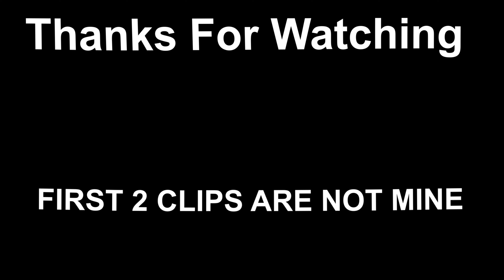Final Warning ⚠️ & Touchdown 🏈 (Fortnite Montage)